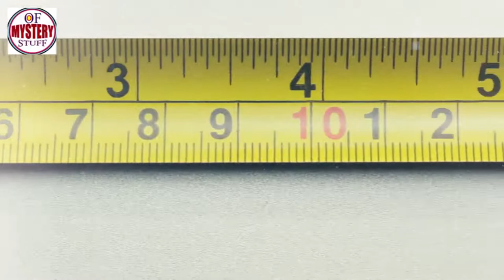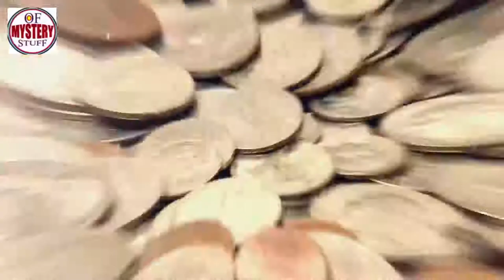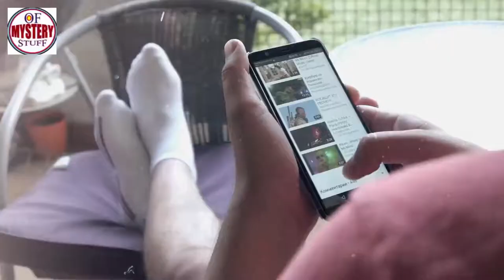Bank Employees Thought That He Had Lost His Mind When He Exchange 70,000 Coins !!!!!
Bank Employees Thought That He Had Lost His Mind When He Exchange 70,000 Coins , It Turned Out ..

Unsolved
mysteries
Unsolved mysteries
mysteries unsolved
Mystery

mystery

mystery
mystery package
mystery shopping
mystery of the disappearance of cody dial
mystery ke
mystery girls
mystery of love
mystery movie
mystery music
mystery queen
mystery,
martin mystery
adventure mystery
martin mystery
mystery movies
mathematical mystery tour
mystery
mystery leopard
sharkboy mystery mission,
sprmysteryman
mysterymanplayz
mystery 13
mystery esc
mystery  be cool scooby doo,
mystery skulls
battlefield  mystery
anime ep mystery
mystery meat
mystery girl
world warmystery
mystery roblox
mystery decals
sims  mystery
murderer mystery
mystery decals in a row
3 mystery riddles
mystery lane berwick maine
mystery decals
mystery eggs
sims mystery
stuff
stuff dog
stuffing box
assembly drawing
stuff for free
stuffed
stuffing
stuffed burger
stuffy nose
stuffed animals
stuff again
stuff with scout fly
staff academy
psn stuff
random stuff
mcpe stuff,
minecraft stuff,
hero stuff
staff 13,
staff mineplex,
staff griefed,
bk staff
the ghost
the best
the canterville
 ghost class

abandoned places
abandoned places in kentucky
abandoned oregon
abandoned places in oregon
200 years of varnish removed from a painting
abandoned places in south carolina
abandoned
abandoned chicago
abandoned illinois
abandoned chicag
oregon abandoned places
2122 north clark street
abandoned ohio
synagogue tunnel
abandoned places in illinois
nephilim